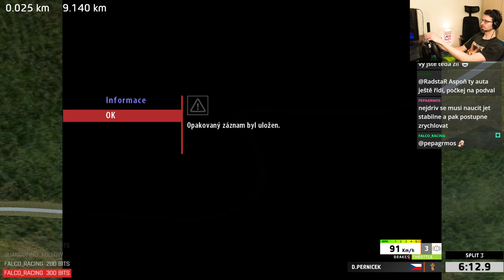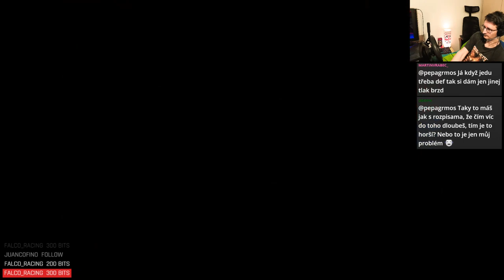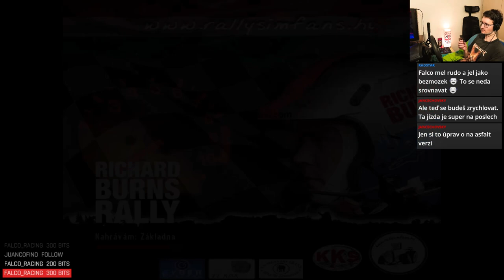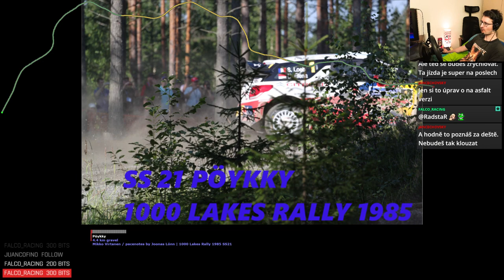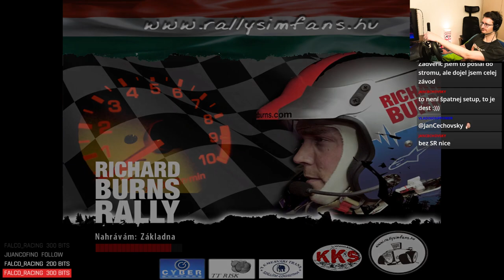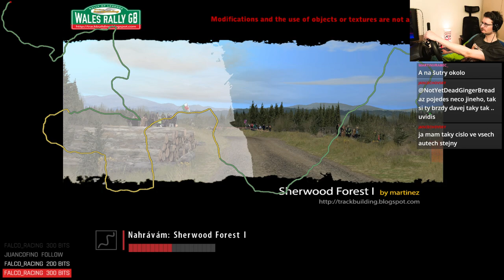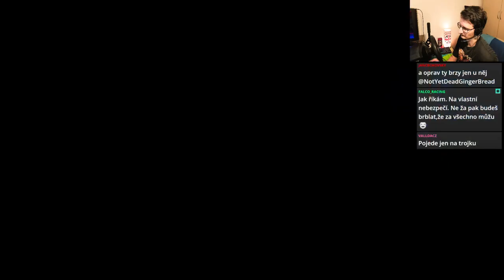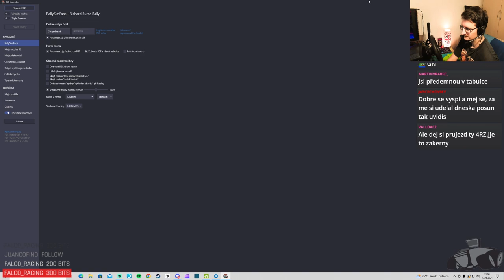CSR 2024 - Round 4 (Season 1)